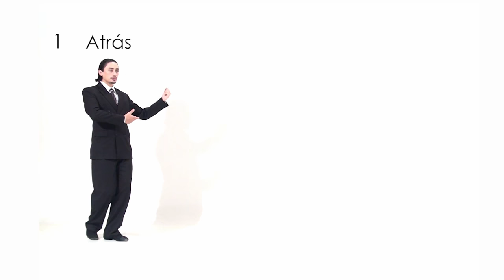Clases de Tango - Figura 7 Ochos con Sacadas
Figura 7 Ochos con Sacadas
📀Extracto del DVD "Tango, pasión Argentina"

Bailarines:
💃Carolina Leonardelli y Gabriel Esteban Salvi 🕺

📽️Realización: Imago Euterpe

Brave Rewards